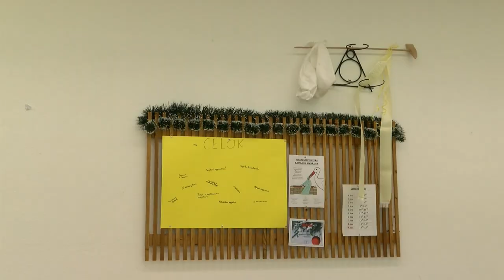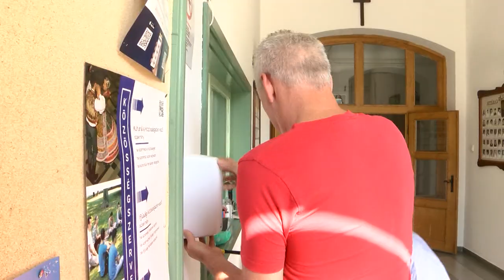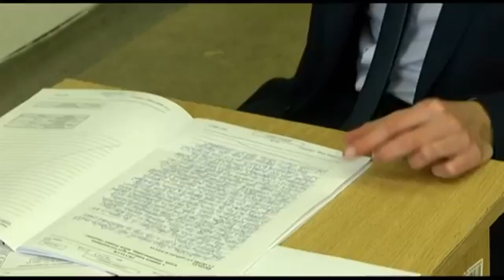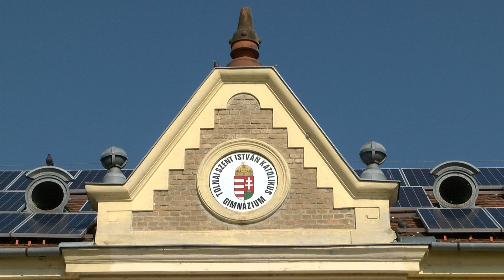Tolna - minden elkészül az érettségizők fogadására 20200429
Csak az utolsó simítások vannak vissza és a tolnai gimnáziumban minden elkészül az érettségizők fogadására. Novothné Bán Erzsébet igazgatónő azt mondja semmi sem fogja megzavarni  az eredményes munkát.